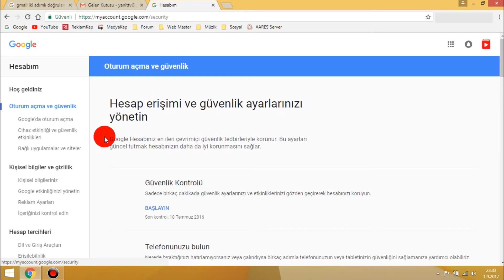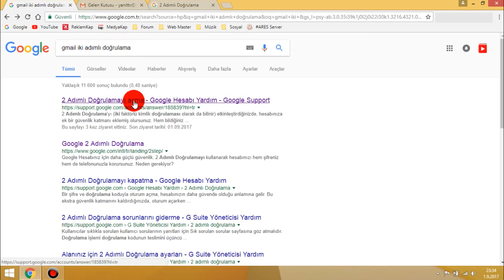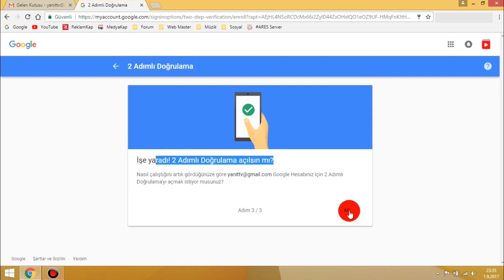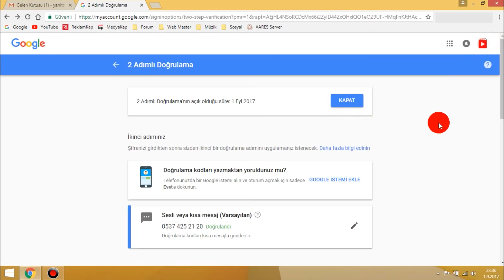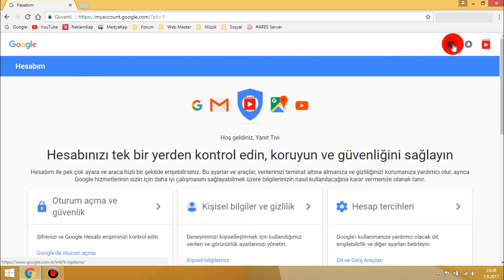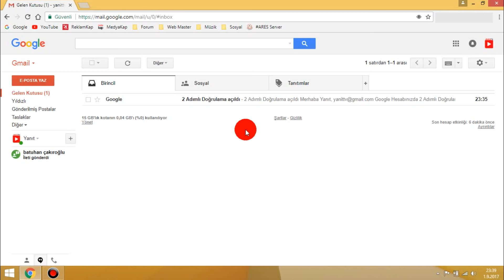Gmail İki Adımlı Doğrulama Açmak ve Kapatmak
▶ Gmail hesabımızı iki adımlı doğrulama ile korumaya alabiliriz. İki adımlı doğrulama nasıl açılır ve nasıl kapatılır?

İki adımlı doğrulama nedir? İki adımlı doğrulama gmail hesabınıza giriş yaparken gmail ve şifrenizi girdikten sonra hesabınıza tanımladığınız telefona kod gönderilir. Böylelikle sizin gmail ve şifrenize ulaşan kötü niyetli kişiler sizin telefonunuza ulaşamazlar.

Soruların cevabı 5 dakikalık videomuzda yer almaktadır. İyi seyirler.